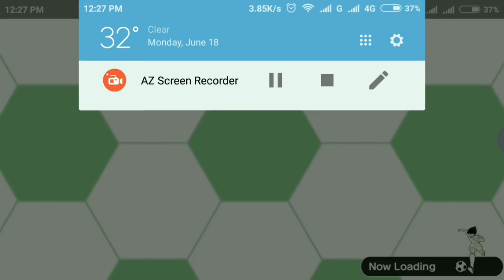[Capt. Tsubasa : Dream Team] SKYWING CUP ~ Semifinal ( Final Stage)